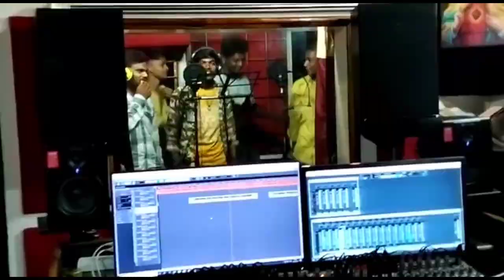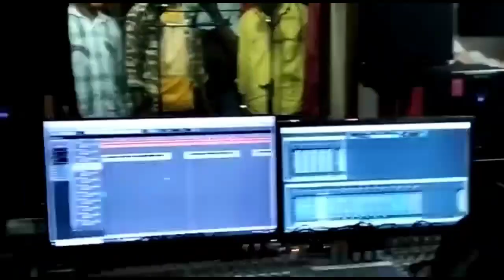गायक कलाकार मुकेश वसुनिया नया गाना 20 23 सुपरहिट धमाकेदार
गायक कलाकार मुकेश वसुनिया नया गाना 20 23 सुपरहिट धमाकेदार3
आदिवासी सॉन्ग 2022 नया
आदिवासी सॉन्ग 2022 नया गाना
आदिवासी सॉन्ग नया 2022 का
आदिवासी सोंग 2022 नया गाना
आदिवासी सॉन्ग 2022 नए वाले
adivasi song 2022
आदिवासी सॉन्ग 2022 का नया धमाका
aya gana
आदिवासी सॉन्ग 2022 का नया वाला
aadivasi song 2022 naya
adivasi song naya 2022 ka